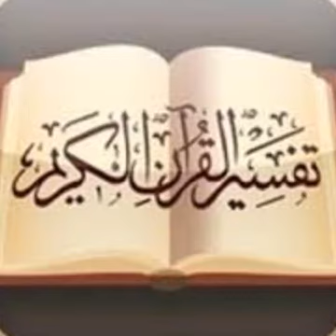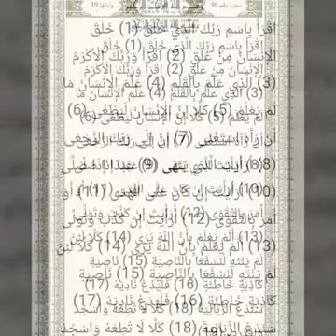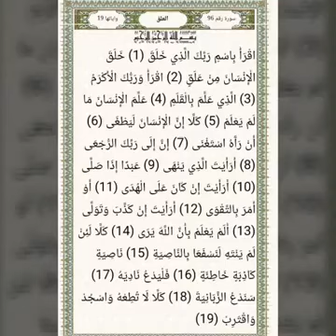تفسير القرآن الكريم (سورة العلق) (10)